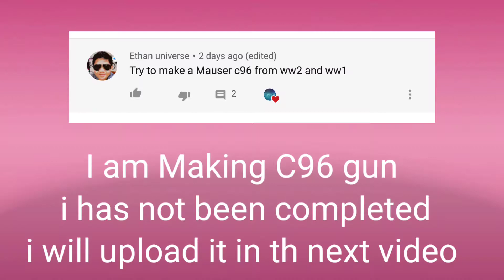How To make Simple Double Barrel Shotgun very easy!!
in this video I am gonna show you. how to Make Double Barrel Shotgun
which is very Easy and it costs only 30  Rupees If you have These Stuff Very easy
but hard to cut with a Saw

trust Me This is a easiest method of all the Weapons